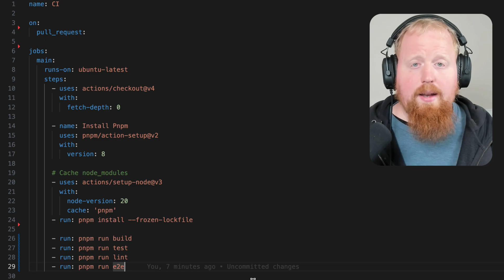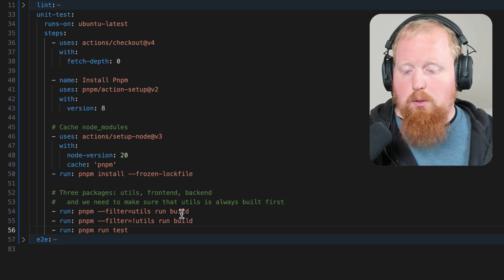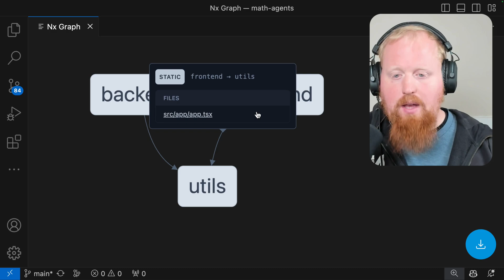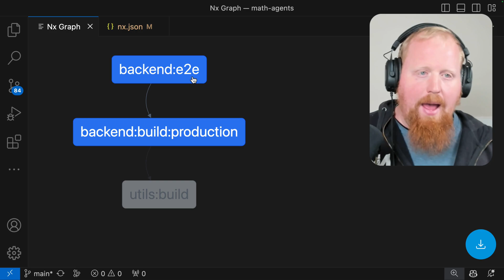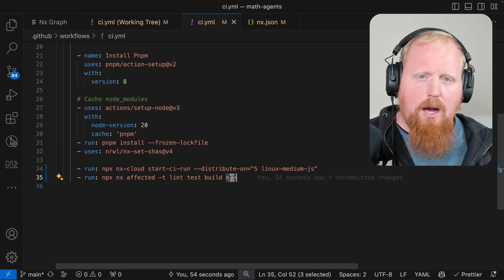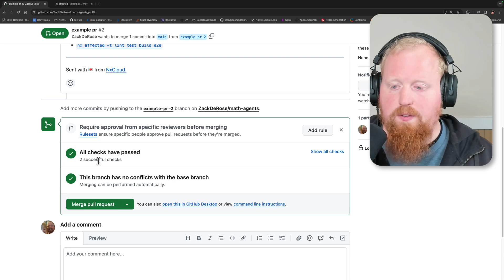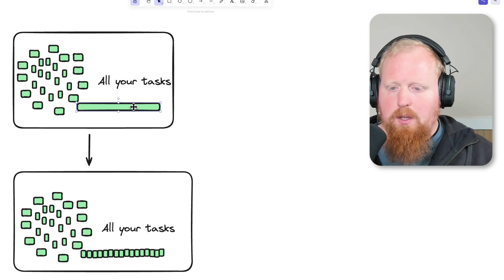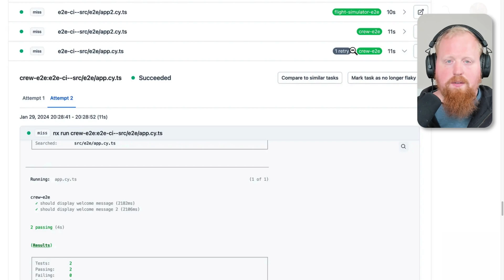Continuous Integration is BROKEN. And We Just FIXED It!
Continuous Integration is BROKEN. So we built Nx Agents to fix it!

Chapters:
0:00 Continuous Integration is BROKEN
3:24 Defining the WHAT: Your Workspace
6:27 Defining the WHAT: Your CI config
8:45 Nx Agents in action!
10:09 Clarifying the Mental Model
10:40 The TestAtomizer from Project Crystal
11:54 Dynamic Changesets!
12:28 Auto-detect and Retry Flaky Tests!
13:08 CI is Broken. Nx Agents Fixes it.